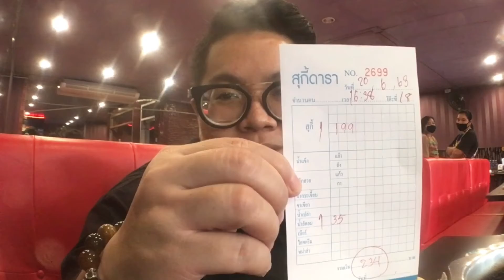สุกี้ดารา l Suki dara l บุฟเฟ่ต์ในรอบหลายเดือน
ไปกินบุฟ่ฟต์สุกี้ดารา หลังไม่ได้กินบุฟเฟ่ต์มานานมาก 55555+

สาขาที่ไปกินคือสุกี้ดารา สาขา 2 พหลโยธิน (อยู่เยื้องๆกับเมเจอร์รัชโยธิน)
ที่นั่ง ร้าน สะอาด อาหารเสิร์ฟเร็ว พนักงานบริการดีค่ะ

ราคาบุฟเฟต์ผู้ใหญ่ 219 บาท
ไปคนเดียว 269 บาท
ซุปดำ บวกเพิ่ม 20 บาท หมาล่า 25 บาท ซุปใสฟรี
น้ำรีฟิล 35 บาท